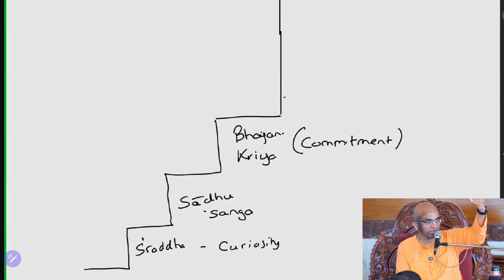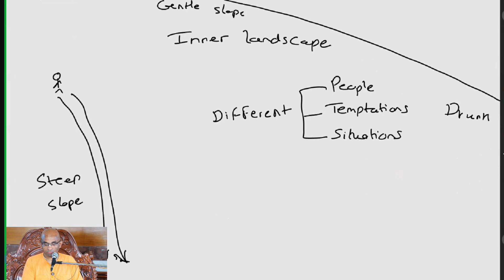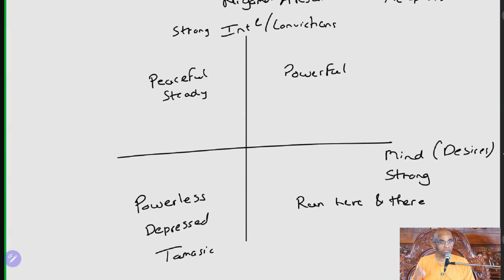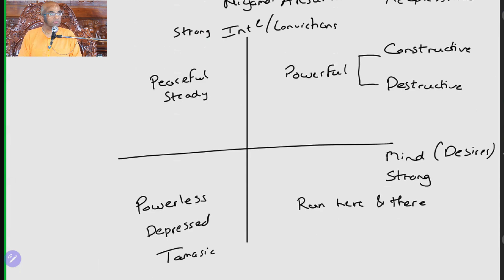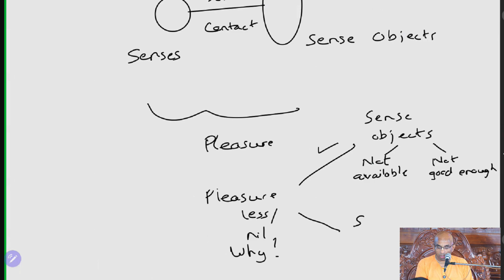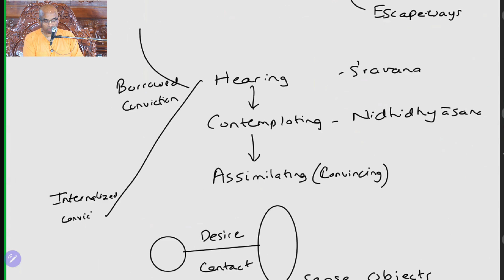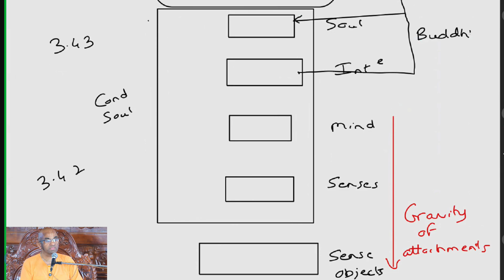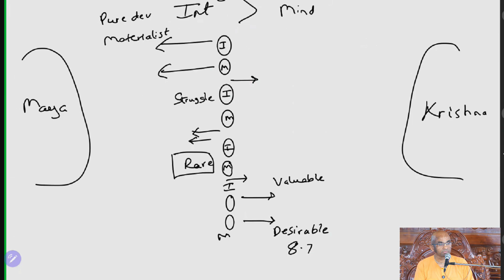The bhakti journey 3 - Bhajan-kriya & Vishaya-sangara | Durga puja youth camp | Newtown, Kolkata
🌿 The Bhakti Journey – Session 3 | Bhajan-Kriya & Vishaya-Sangara | Durga Puja Youth Camp | Newtown, Kolkata ✨
How do we progress in Bhakti while overcoming material struggles? Join HG Chaitanya Charan Prabhu as he explains Bhajan-Kriya (devotional practices) and Vishaya-Sangara (struggle with material temptations) at the Durga Puja Youth Camp. 🙏

Chaitanya Charan is a globally renowned monk, mentor, spiritual author, and life coach dedicated to helping individuals rediscover purpose, peace, and fulfillment through timeless wisdom. A top-ranked graduate in Electronics and Telecommunication Engineering, he achieved academic excellence with a stellar GRE score of 2350/2400, ranking among the highest in Maharashtra. After a promising start in the tech industry as a software engineer at a leading multinational corporation, he chose a higher calling—addressing the inner crises of stress, depression, and purposelessness affecting individuals across the globe.

Inspired by the teachings of the Bhagavad-gita and serving under ISKCON (International Society for Krishna Consciousness), Chaitanya Charan embarked on a mission to share ancient spiritual insights with the modern world. Over the years, he has delivered thought-provoking talks at prestigious institutions such as Harvard, Princeton, Stanford, and Cambridge, as well as leading corporations like Google, Microsoft, Amazon, and Intel. His engaging lectures inspire audiences to achieve balance and fulfillment in a fast-paced, high-pressure world.

Chaitanya Charan is the author of 25 books that connect spiritual wisdom with contemporary challenges, offering profound guidance on topics ranging from relationships and career choices to mental well-being. He also created the world’s only Gita-daily blog at Gitadaily.com, featuring over 4,000 concise meditations on Bhagavad-gita verses, reaching thousands of readers daily.

His writings have appeared in prominent media outlets like the Times of India and Indian Express, and his articles have been translated into several languages, including German, Chinese, and Hindi, making his insights accessible to a global audience. On TheSpiritualScientist.com, he has answered over 3,500 spiritual questions, offering seekers clear, reasoned, and practical guidance.

As a thought leader in ISKCON, Chaitanya Charan serves on the Shastric Advisory Council, helping shape the organization’s spiritual and educational policies. He is also the associate editor of ISKCON’s global magazine, Back to Godhead, amplifying his impact as a contemporary spiritual thought leader.

Through his global outreach, books, and insightful talks, Chaitanya Charan continues to inspire people to find deeper meaning and spiritual grounding in their lives, making ancient wisdom accessible and transformative in today’s complex world.